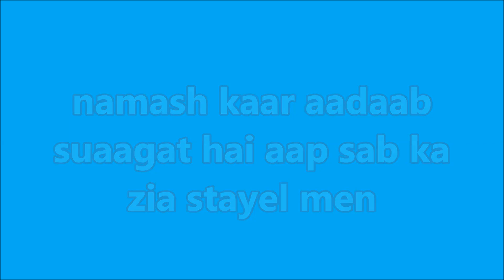paani wala pankkha //पानी वाला पंखा//Water fan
This video shows the water fan
इस वीडियो में दिखाया है पानी वाला पंखा
is video mein dikhaya hai pani wala pankkha